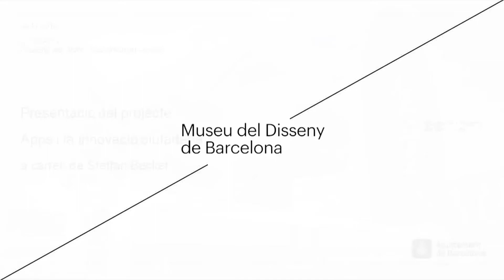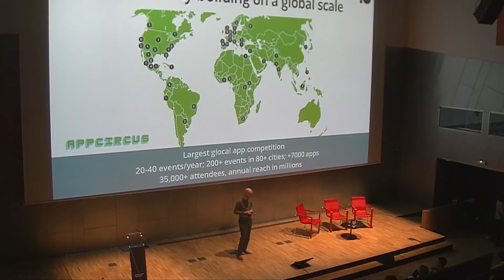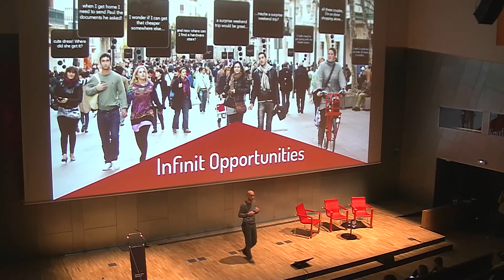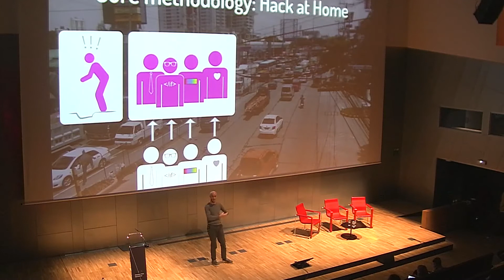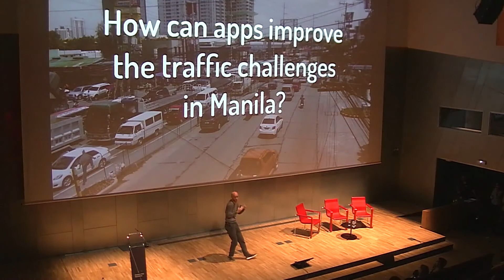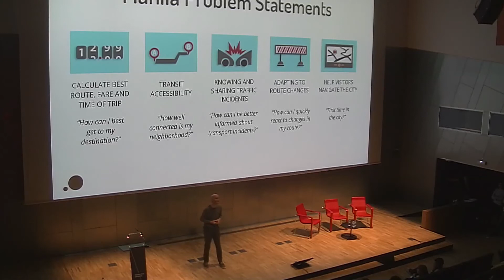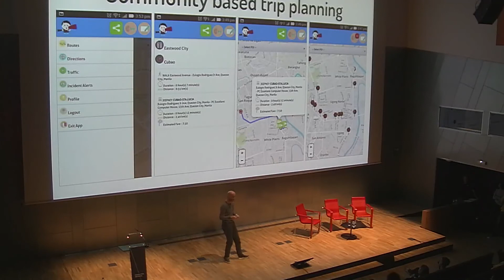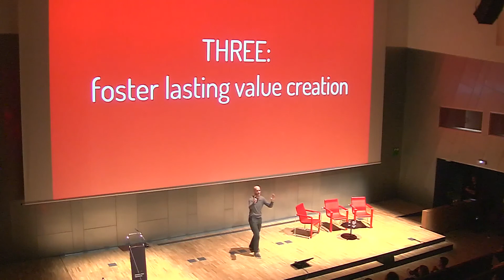Apps i la innovació ciutadana a càrrec d’ Steffan Becker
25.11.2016 Jornada Disseny per viure. Sostenibilitat urbana. Museu del Disseny
Apps i la innovació ciutadana a càrrec d’ Steffan Becker. Des d’aquest projecte ajuden a persones de tot el món a construir aplicacions que aborden alguns dels problemes més urgents de la societat, des de la inclusió social a la mobilitat, des de la cultura a la transparència política